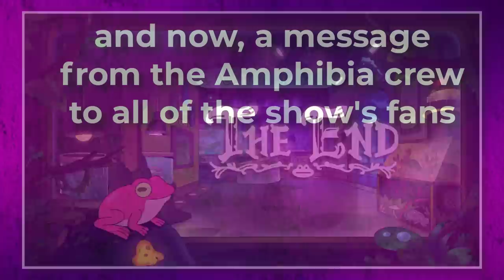Thank You, Amphibia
Amphibia has ended. Amphibia's final episode, THE HARDEST THING, aired on Disney Channel as a final goodbye. Anne, Sasha, and Marcy experience their last battle in the world of Amphibia as everything is on the line. Then, a heartfelt farewell to these characters and what they accomplished.

From start to finish, Amphibia has been a wild ride. Standing up there with The Owl House and Gravity Falls, Matt Braly and the rest of the Amphibia crew managed to give us a wonderful story that touched the hearts of many! Amphibia was special in the way it portrayed its characters and their relationships with each other. Intense action, incredible heroes and a well crafted story coming to an end, Amphibia's series finale will go down as one of the best in Disney Channel history.

✭ SOCIAL MEDIA ✭